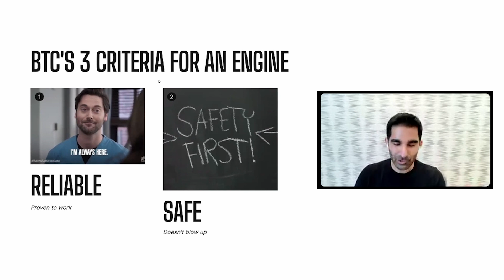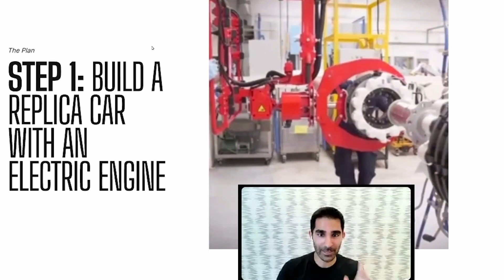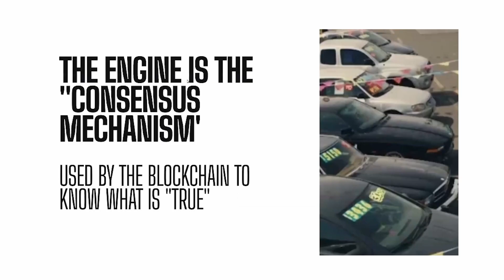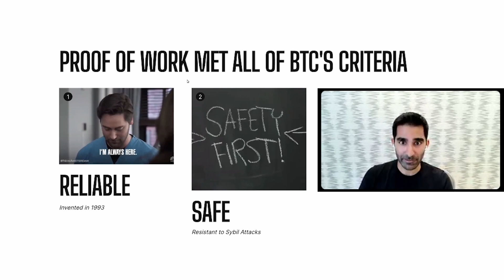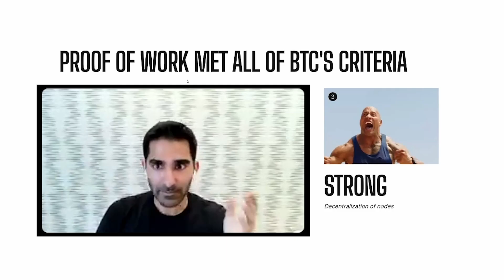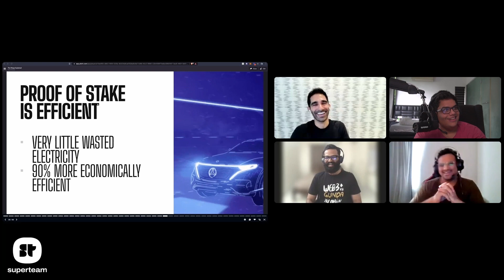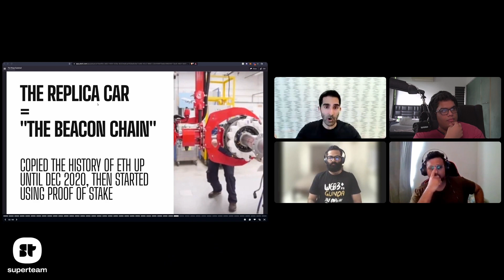Ethereum merge explained in 10 minutes | Superteam Clips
The Ethereum merge is almost here and so - in today's video Kash tells us the story of the merge - what the merge is - what is the impact going to be like - and what can we expect as users post merge!